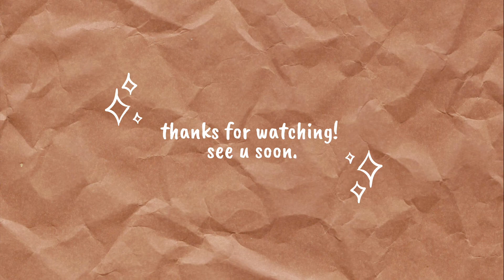✨ shopee haul: stationary edition part 1! ☺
hiii this is my first youtube vid ever so pls be nice ᵔᴥᵔ  watch in HD!!!

💫 all products are from shopee

look forward to part 2!

iMovie
iPhone 7+

⚈ ̫ ⚈  music
Pls support these amazing artists! *

(☆▽☆) faqs
age: 21
nationality: filipino 🇵🇭

sincerely,
pattycakes ʕ•ᴥ•ʔ